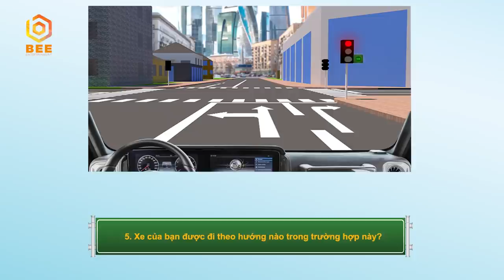VỀ NHÀ ĐI ANH TẬP 24 FULL| Kim Đào Lâm Quốc Khải "say sẩm" vì bị biên tập HÀNH LÊN BỜ XUỐNG RUỘNG 😵